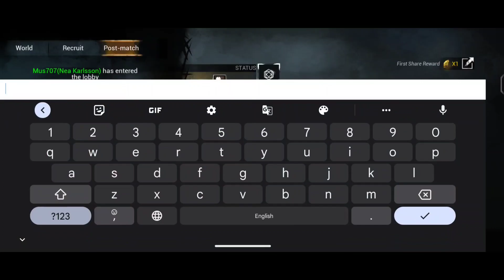Going Against a pro huntress in DBD Mobile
DEAD BY DAYLIGHT the world-famous 4vs1 asymmetrical survival horror game featuring 4 survivors and 1 killer, Inspired by cult classic slasher films, Dead by Daylight. Some of the best perks in the game include sprint burst, dead hard, balanced landing, exhaustion perks, decisive strike, unbreakable, object of obsession, adrenaline, iron will, pop goes the weasel, Hex:ruin, corrupt intervention. Some of the best builds in the game include the no mither build, the tryhard survivor build, the meta survivor build, the invincible survivor build, the vault speed build, the most toxic survivor build, the legacy survivor build, the object of obsession build, the aura build, the most efficient survivor build, the best survivor build, the best killer build, the genrushing build, P100 survivor dbdgameplay deadbydaylightgameplay dbd survivor